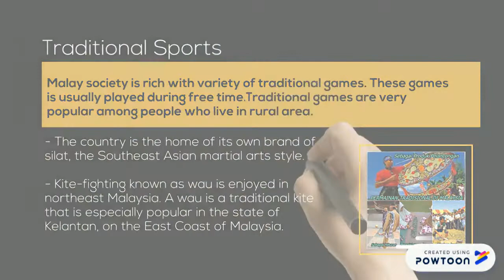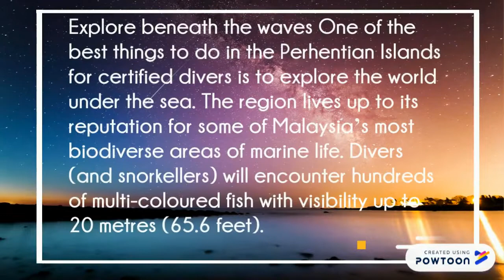Some Introduction of Sport tourism (Perhentian Island)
This is an interesting introduction to sports tourism in Malaysia with an additional short video showing water sport activity scuba diving at Perhentian Island.